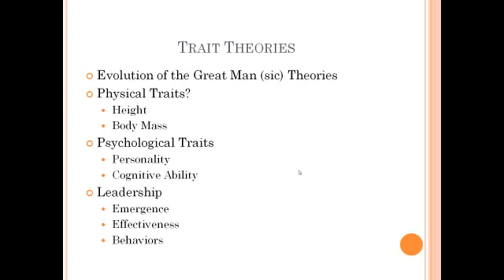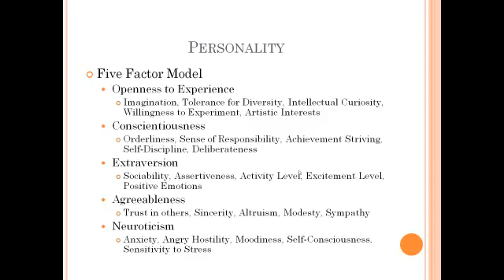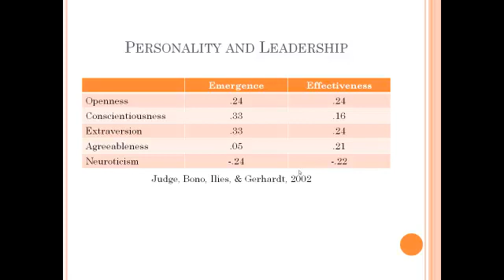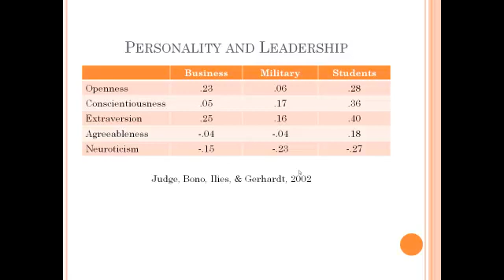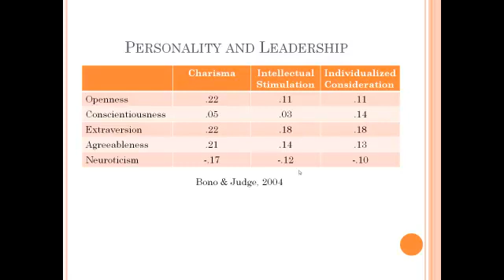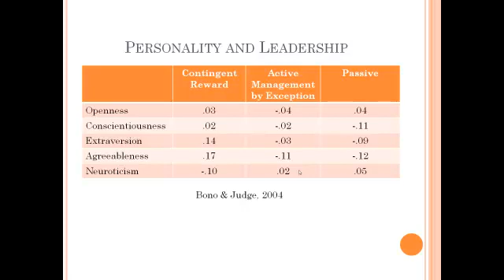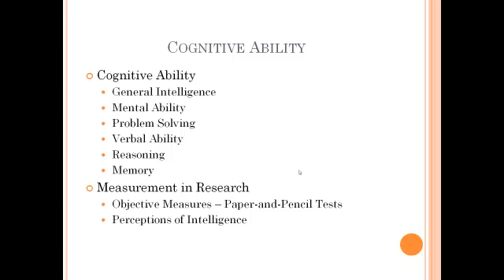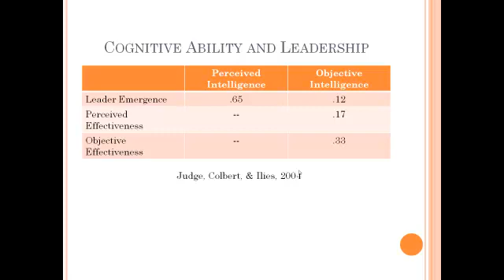Trait Theory of Leadership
~14.5 minutes, Meta-analytic findings on Trait Theories of Leadership